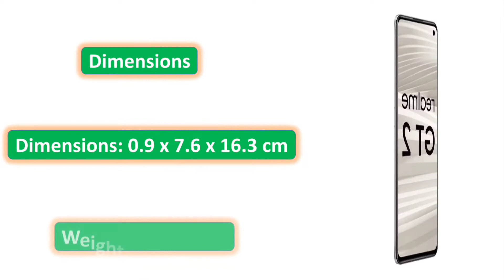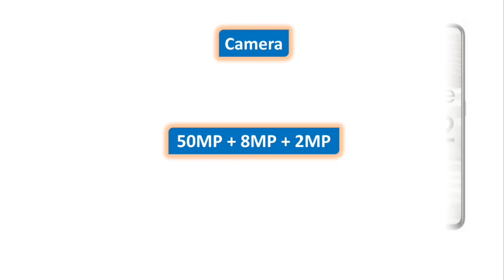realme GT 2 Full video